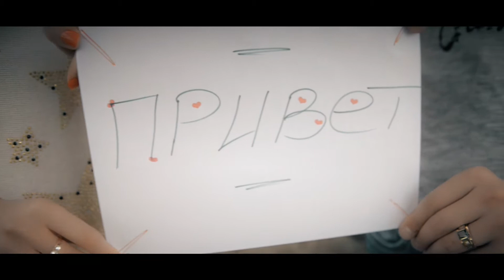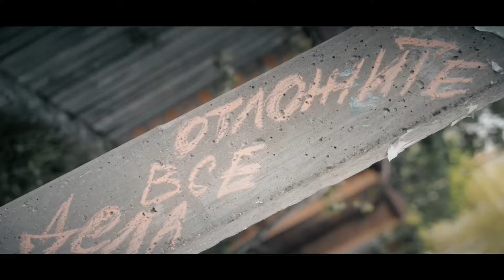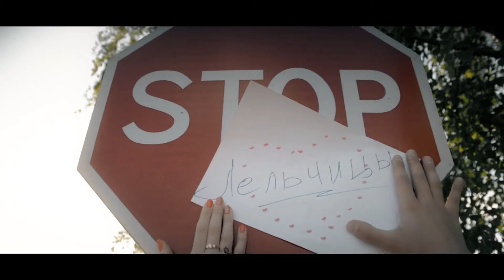Видеоприглашение на свадьбу 23 Июля 2016 года Денис & Карина